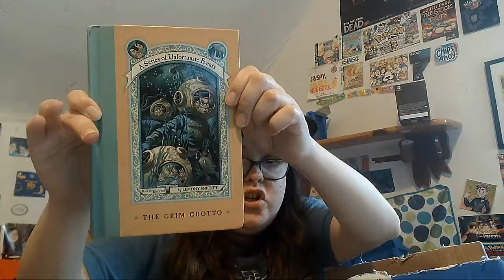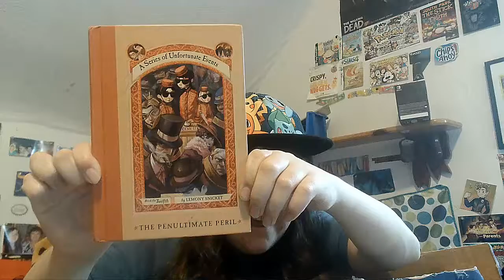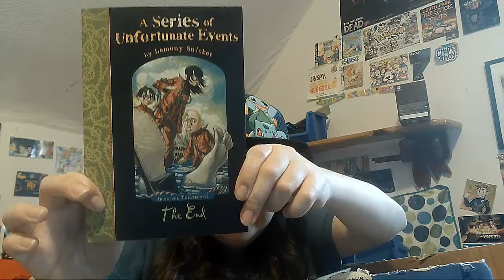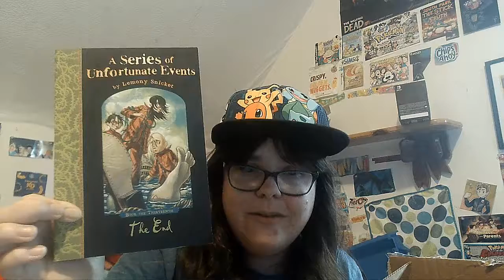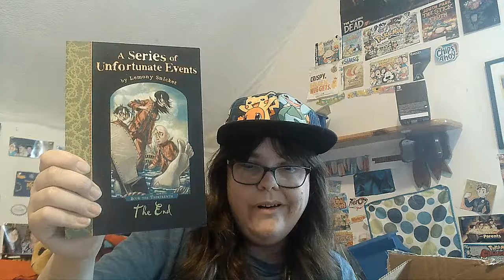Stuff I got #2: July 2022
Today I show you what I got with my money for July 2022